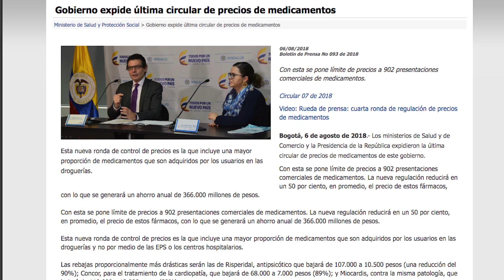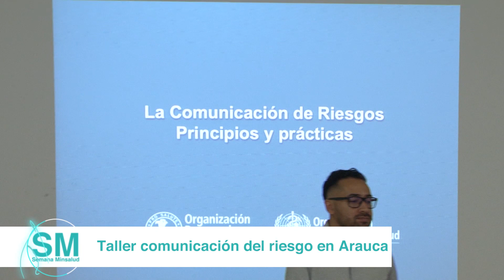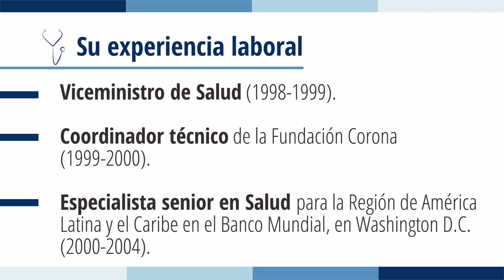InformativoSemana MinSalud, agosto 6 al 13